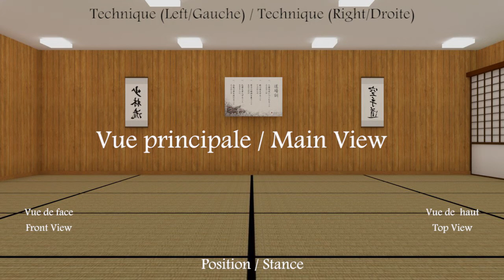Tuto Heian Nidan 3D Side View (vue de profil)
Squelette effectuant Heian Nidan (style Shotokan, école Kase). Les autres vues sont disponibles en cliquant sur le "I" en haut à droite quand vous visionnez la vidéo ou en attendant les suggestions. La vitesse de lecture est modifiable en cliquant sur la roue dentée en bas à droite de la vidéo (paramètres) pour avoir un ralenti. Les noms des techniques sont extraites du livre de Taiji Kase.

Skeleton performing Heian Nidan (Shotokan style, Kase's school). The other views are also available if you click on the "I" on the right top when you watch the video or waiting for the suggestions. Other katas are coming soon. Video speed can be changed by clicking on the gear wheel on the right bottom of the video (parameters) to get a slow motion. The names of the techniques are taken from the book of Taiji Kase.

Esqueleto interpretando a Heian Nidan (estilo Shotokan, escuela Kase). Las otras vistas están disponibles si hace clic en la "I" en la parte superior derecha cuando mira el video o espera las sugerencias. Pronto llegarán otros katas. La velocidad del video se puede cambiar haciendo clic en la rueda dentada en la parte inferior derecha del video (parámetros) para obtener una cámara lenta. Los nombres de las técnicas se toman del libro de Taiji Kase.